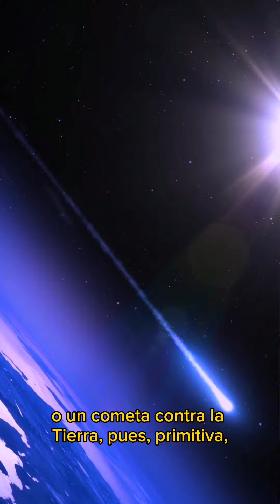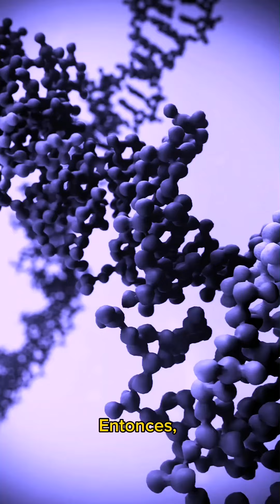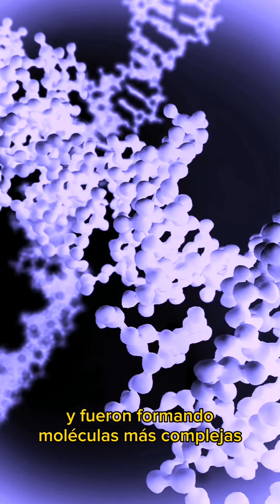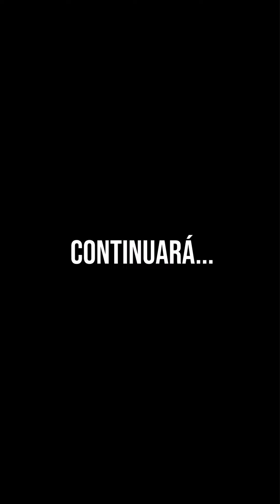¿Cuál fue el ORIGEN de la VIDA? | Fernando Izaurieta - Ciencia en Arte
🧬¿Cómo se originó la vida en la Tierra?

Bárbara Leniz 🌊Bióloga marina, profesora de biología🌱 y Magíster en Oceanografía junto a Fernando Izaurieta🪐 nos cuentan qué es lo sabemos sobre los orígenes de la vida en nuestro amado planeta🌎
¿Pudo haber comenzado en las profundidades de los océanos? ¿Podría, acaso, venir desde fuera de la Tierra?☄️
Estas preguntas y mucho más estaremos hablando en los próximos capítulos. Así que ¡no te pierdas de esta entretenidísima conversación llena de ciencia! 🧬